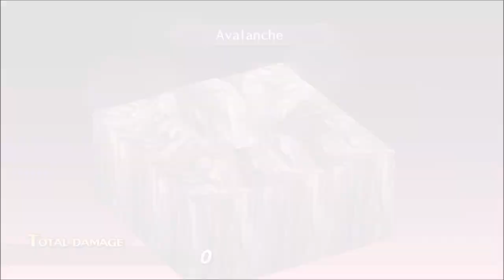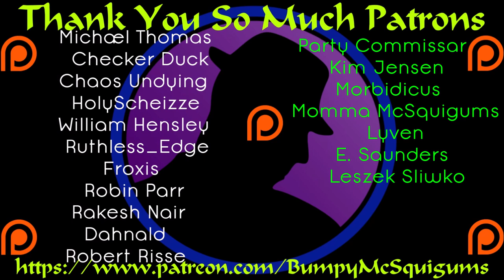Let's Play Disgaea 1 Complete - Etna Mode - Part 12 - Gotta Love Those Misses!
It's time for a bit of an RNG battle.  Can we ever land a hit on the ninja?  Sheesh!